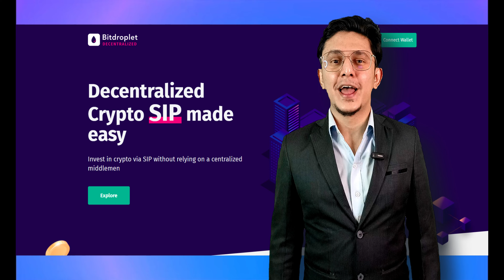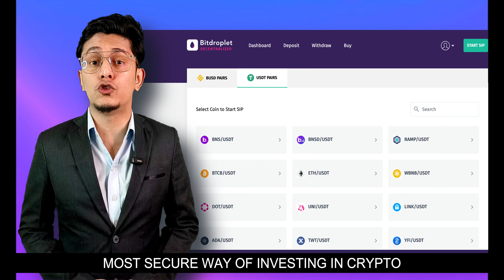$23k Mega Giveaway by Bitdroplet | Cryptocurrency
In this video we will explain how you can take part in the Bitdroplet Decentralized SIP Mega Giveaway.